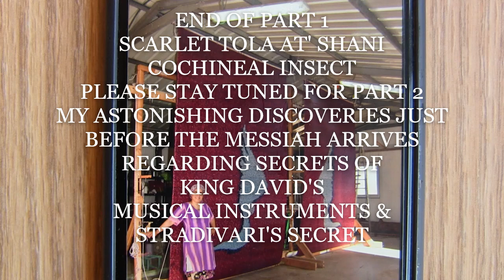BREAKING! SECRETS OF KING DAVID & MORE ON SCARLET THE SHANI ASTONISHING REVELATIONS PART 1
So far I do everything for free, which has amounted to tons of work. So please consider that I need to make a little bit of a living through my work here. I posted two videos so far, one about the Tola at' Shani the Scarlet color used in the Holy Temple in Jerusalem and Moses Tabernacle. Then I shared the story of the resonant singing forest of trees in Northern Italy where Stradivari harvested resonant wood for musical instrument building, and now I am returning to give you a couple of the greatest end time discoveries I have just pieced together in this video Part 1, and mostly will be revealed in Part 2 that is coming. Part 1 is telling the first part of some of the facts I covered in the other two videos & sharing incredible end time discoveries that I just had revealed to me that will be in Part 2. I divided this video so it is not running for 2 hours but a little shortened so you can view more comfortably. What is about to be revealed in these two video's I believe indicates the words of the Messiah..."When you see all these things begin to come to pass...lift up your heads for THE KINGDOM OF GOD IS NIGH AT HAND! YOU WILL BE ASTONISHED BY THESE NEW DISCOVERIES BY KIMBERLY BALLARD! AND...If this work and research is a blessing to you Kimberly could use YOUR HELP.

MY MESSIAH BOOK IS A BEAUTIFUL GIFT! They will tell you the address where to mail your check for my book if you would rather pay for it that way rather than through a credit card! You will love it!

THE ALMOND TREE AARON'S ROD THE MESSIAH KING OF ISRAEL BY KIMBERLY K BALLARD PUBLISHED BY olivepresspublilsher.com WAS...
Acquired by the Leon I. and Louise S. Gubin Judaica Book Fund

Dr. Petrus Soons who created the Shroud of Turin Hologram in 3D gave my book a 5 star review! He is my wonderful friend from Panama and the Netherlands! The MOSES book is e-book form only is Chapter 4 of the larger coffee table sized book...
"The Almond Tree Aaron's Rod The Messiah KING Of Israel"
by Kimberly K Ballard Printed in the USA & England UK & Australia (for delivery in Europe and worldwide)!

PS...I GAVE MY FIRST LIVE BROADCAST INTERVIEW ABOUT MY BOOK FROM PASTOR PAUL & HEIDI BEGLEY THE LAST WEEK OF AUGUST. GO TO THE 57 MINUTE MARK Prophecy: "Iran Threatens The Holy Land" via
@YouTube AS IT STARTS THERE FROM THE COMING APOCALYPSE SHOW! IT WAS AWESOME SPEAKING ABOUT THE REVELATIONS THE LORD GAVE ME.